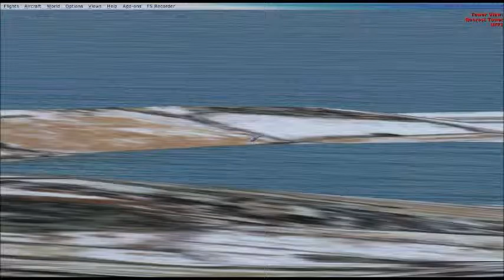lancio da piattaforme sommerse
test in FSx di animazione di oggetti